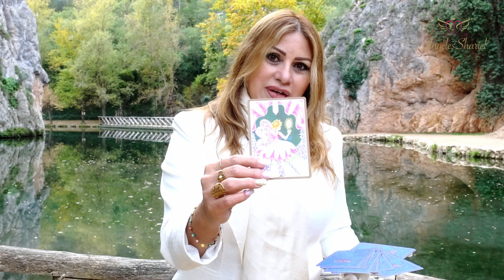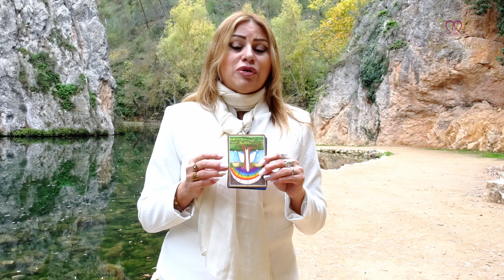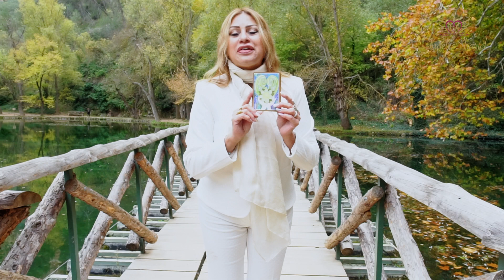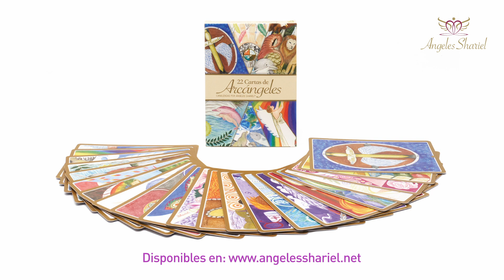Mensaje de los Arcángeles - Semana del 10 de noviembre de 2023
Hola 👋 mis angelotes!
Mis ángeles saludan a tus ángeles !

Gracias por estar aqui una vez mas .
Esta semana del portal 11:11 nos acompañan los Arcangeles Muriel, Rafael y Raguel.
Aprovecha esta maravillosa energía .
Si te gusto este mensaje regalame un like 👍🏼 compártelo y comenta con un gracias 🙏 .

Un abrazote de luz!!